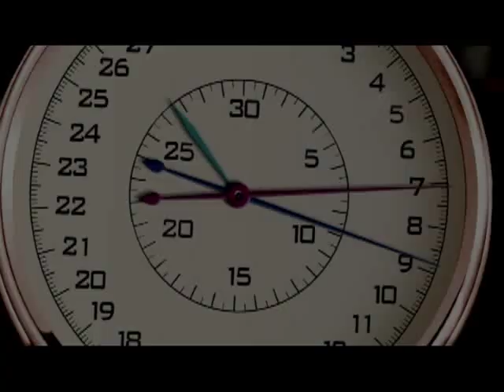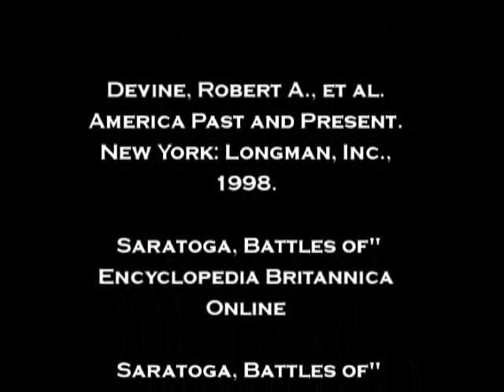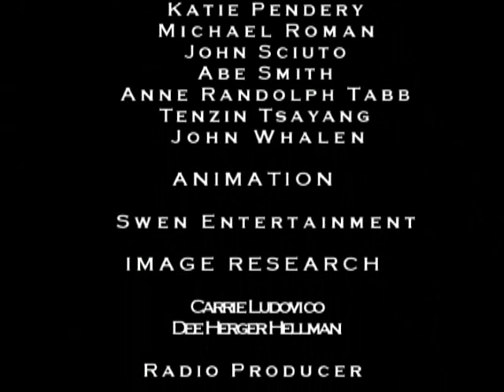8-090 Battle of Saratoga II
Lead: The Battle of Saratoga, a victory for the American rebels, not only served as a turning point in the Revolution but also transformed the diplomatic landscape.

Intro: A Moment In Time with Dan Roberts.

Content: In the summer of 1777, British forces, led by General John Burgoyne, marched southward from Quebec along the Hudson River seeking to capture Albany, New York, seize control of the Hudson River, and thereby cut New England off from the south. It was bold move.

Burgoyne's plan failed, however, due to supply problems. Unable to secure supplies from the countryside, he had to haul all his provisions, arms and ammunition with him. This meant slow going and gave the Americans time to lay a trap on the Bemis plateau north of Albany. Burgoyne also did not receive promised help from British armies in and around New York. He was on his own when on September 19th he encountered a comparable America force, about 6,000 men, under General Horatio Gates. The ensuing conflict, the Battle of Freeman's Farm or First Saratoga, was indecisive but ominously the British casualty rate was twice as high as that of the rebels.

Instead of retreating to Canada, on October 7th Burgoyne tried to break through again and this time was shellacked at Bemis Heights by forces led by Benedict Arnold. Burgoyne then retreated northward to present day Schuylerville where he was surrounded by 17,000 rebels and forced to surrender on October 17, 1777. The two battles have taken the name Saratoga because it was the venue of surrender. The battles' diplomatic consequences were even greater than their military value. This first major rebel battlefield victory convinced the French to recognize the fledgling American republic and aid in the cause of independence.

Research assistance by Ann H. Johnson and David Kociuruba. The producer of A Moment In Time is Steve Clark. At the University of Richmond, this is Dan Roberts.

Resources

Devine, Robert A., et al. America Past and Present. New York: Longman, Inc., 1998.

Troiani, Don. "Battles of the Revolution: Saratoga," American Heritage, December 1975.

Wood, William J. and John S. D. Eisenhower, eds. Battles of the Revolutionary War, 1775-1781. New York: Da Capo Press, 1995.